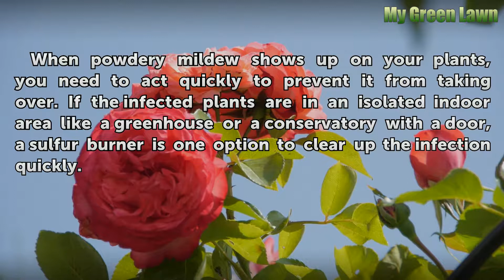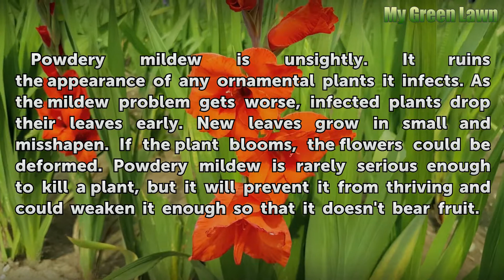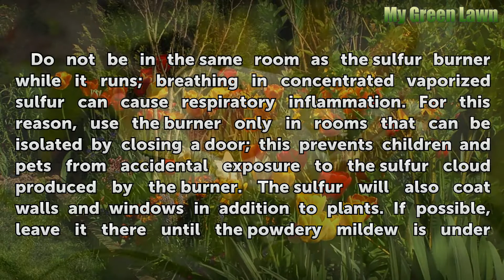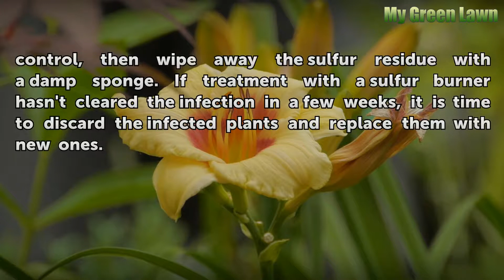How Long to Run Sulfur Burner for Powdery Mildew?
How Long to Run Sulfur Burner for Powdery Mildew?. When powdery mildew shows up on your plants, you need to act quickly to prevent it from taking over. If the infected plants are in an isolated indoor area like a greenhouse or a conservatory with a door, a sulfur burner is one option to clear up the infection quickly.

Table of contents How Long to Run Sulfur Burner for Powdery Mildew?
Powdery Mildew 00:36
Issues 01:11
Sulfur Burner 01:43
Considerations 02:27